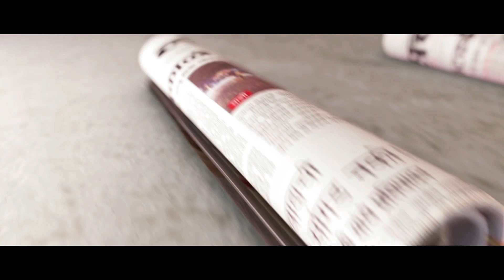Eknath Khadse Land Row : Hemant Gawande Moves High Court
राज्याचे माजी महसूलमंत्री एकनाथ खडसे यांच्यावर भोसरी येथील एमआयडीसीच्या जमीनखरेदीप्रकरणी झालेल्या आरोपांची चौकशी करण्यासाठी राज्य सरकारने नेमलेल्या एक सदस्यीय समितीविरोधात हे प्रकरण उजेडात आणणारे हेमंत गावंडे यांनी उच्च न्यायालयात धाव घेतली आहे. या प्रकरणाची चौकशी करण्यासाठी उच्च न्यायालयाचे माजी न्यायमूर्ती दिनकर झोटिंग यांची नियुक्ती सरकारने केली होती. पण या समितीला कायद्यातील तरतुदींचे पाठबळ नाही. त्यामुळे ही समिती रद्द करण्यात यावी आणि या प्रकरणाची केंद्रीय अन्वेषण विभाग आणि सक्तवसुली संचालनालयाकडून चौकशी व्हावी, अशी मागणी त्यांनी याचिकेत केली आहे.